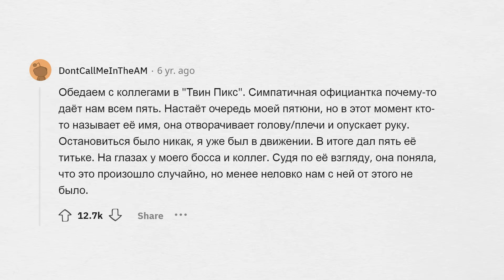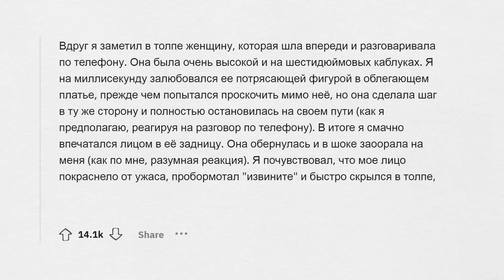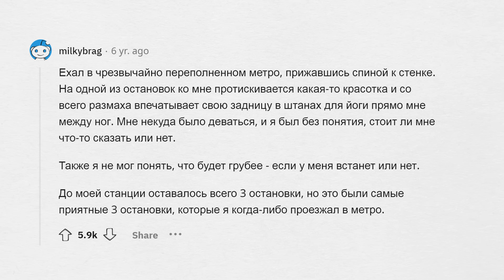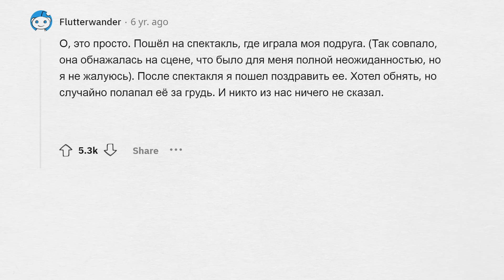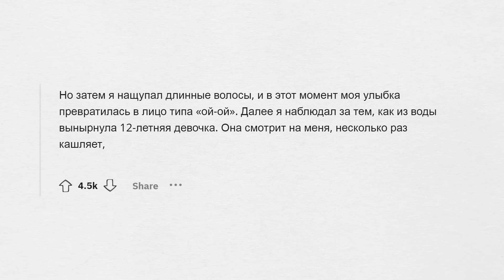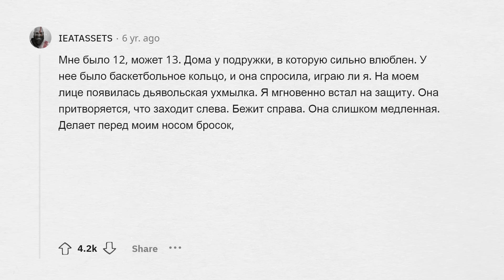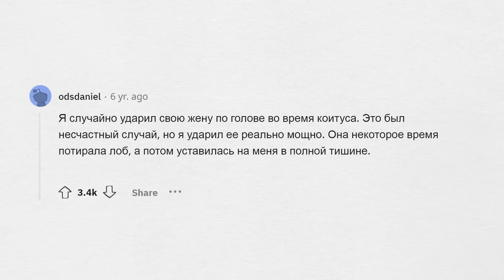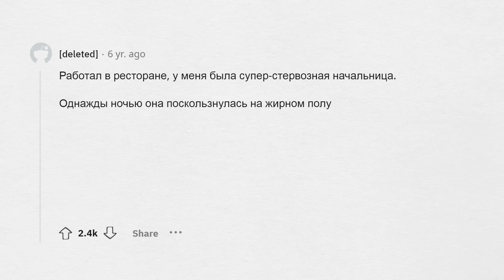НЕЛОВКИЕ КОНТАКТЫ С ПРОТИВОПОЛОЖНЫМ ПОЛОМ